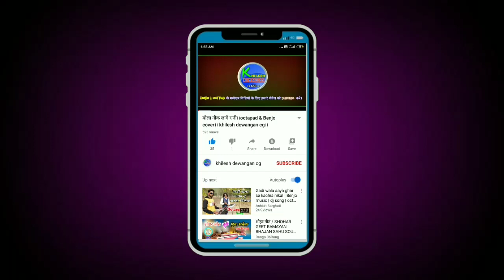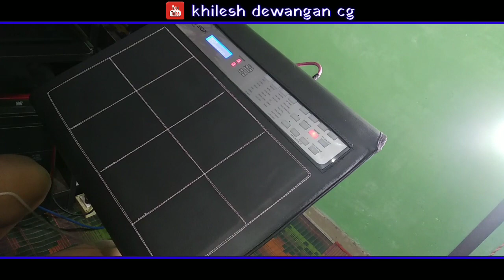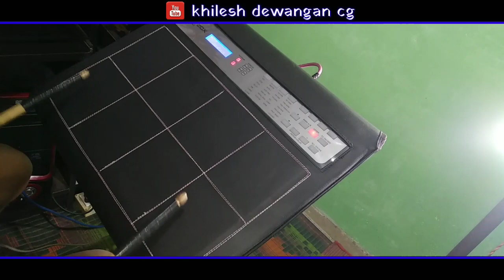ऐसे बजाये कहरवा ताल पैड में।।kehrva tal।।octapad class।।khilesh dewangan cg।।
यह song सिर्फ octapad सिखने के उद्देश्य से बनाया गया है ,यदि सांग owner को किसी भी प्रकार की असुविधा हो तो contatact करे

khilesh dewangan 733

I'm on Instagram as @khilesh.dewangan.733. Install the app to follow my photos and videos.